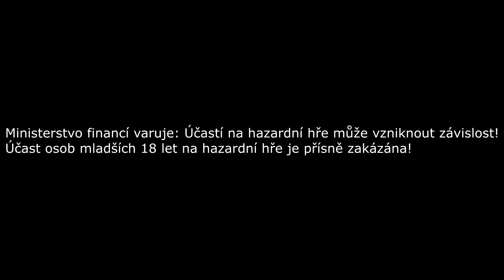🐻 HUNTER'S SPIRIT 🐻 KOLIKRÁT TEN BONUS (ne)PADNE?! 🐻 EPIC WIN!! 🐻 HERNAUDĚDKA 🐻 BET 20-50KČ 🐻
18+
Ministerstvo financí varuje: